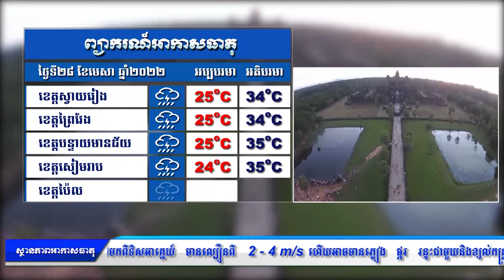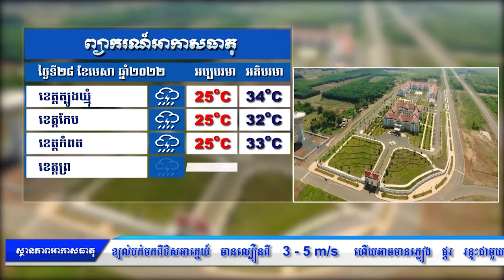ព្យាករណ៌ព្យាករណ៌អាកាសធាតុ សម្រាប់ថ្ងៃទី២៨ មេសា ២០២២